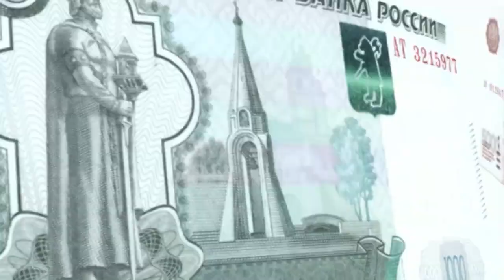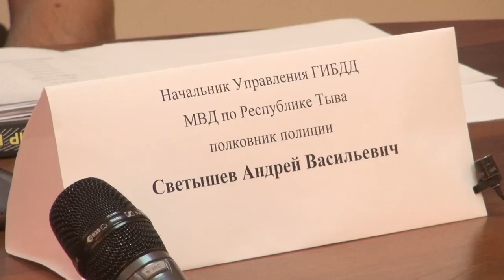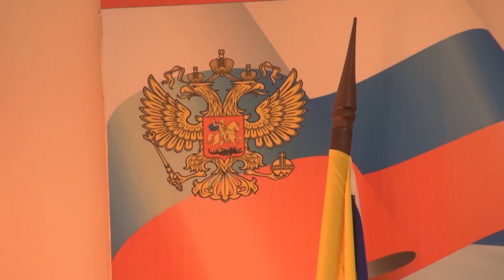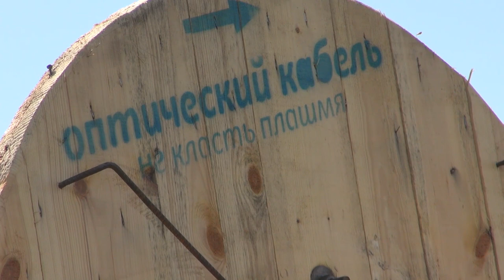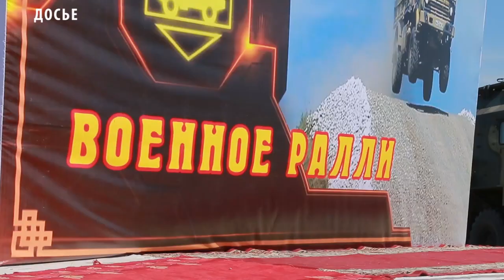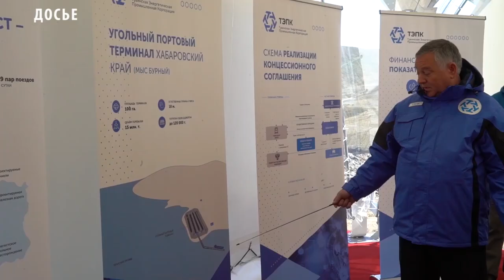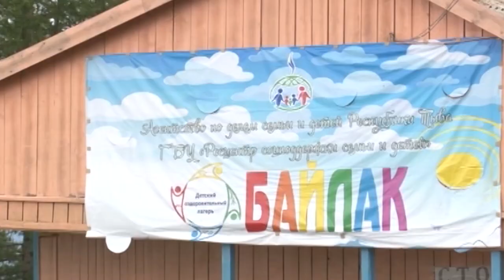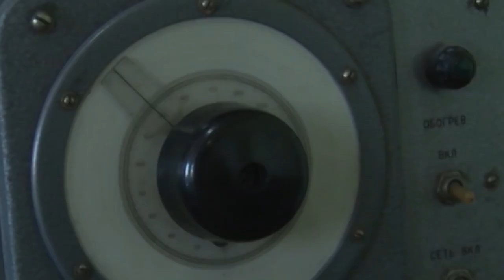Новости Тувы 24 07 19